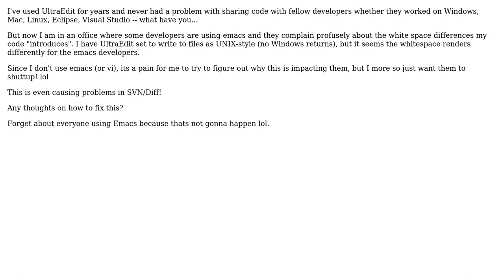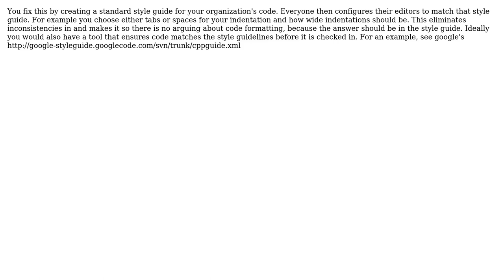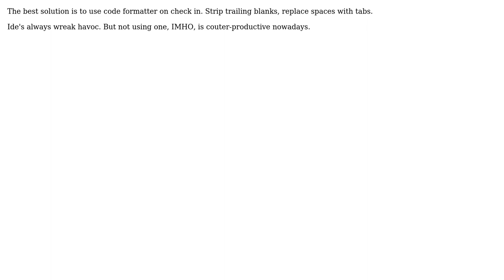How do you limit whitespace differences for developers using different IDEs/environments?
Software Engineering: How do you limit whitespace differences for developers using different IDEs/environments?

With thanks & praise to God, and with thanks to the many people who have made this project possible! | Content (except music & images) licensed under CC BY-SA | Music | Images & others | With thanks to user Timo Geusch user qodeninja user mattnz user KeithS user David Brown user Coder user Chance and the Stack Exchange Network Trademarks are property of their respective owners. You are responsible for your own actions.